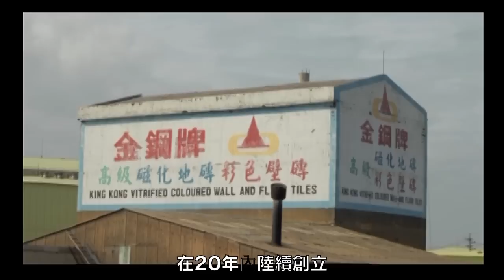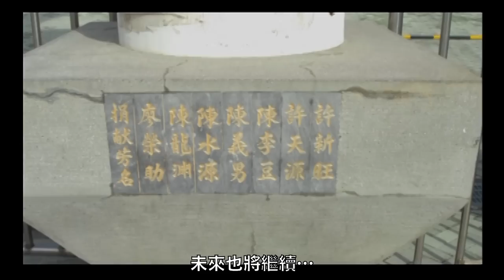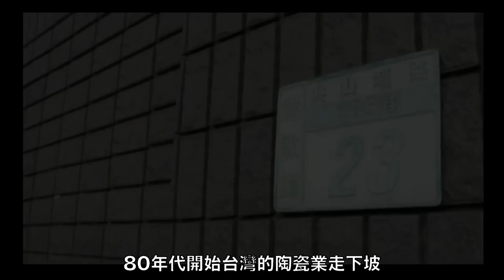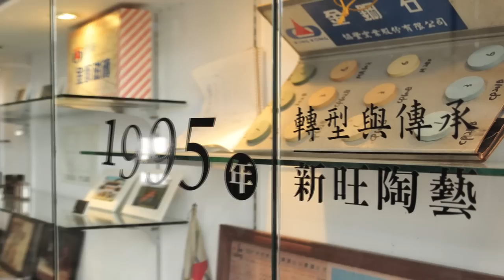帶孩子遊觀光工廠：許新旺陶瓷紀念博物館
來聽爸媽說吃的玩的賞的舊產業的故事，這是一趟有溫度的時光之旅. 舊的串起新的，新的玩出奔放的創意，邊玩邊學邊體驗，跟著爸媽的童玩記憶去旅行！發現在地之美：產業與在地特色息息相關，遊觀光工廠，帶孩子走訪各縣市，去發現在地文化特色。書中結合在地特色、產業與遊玩，讓孩子對這塊土地建立認知和最初的印象。

書名：《帶孩子遊觀光工廠×玩創意×說故事：跟著爸媽的童玩記憶去旅行》
作者：小豌豆玩樂隊
繪者：張茹雲/插圖；何忠誠/攝影
出版社：大好書屋
上市日期：2012/12/1